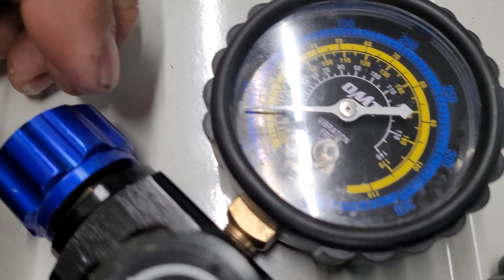How we recover mini split refrigerant back to the outdoor unit, same as how it shipped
This video gives the HVAC pump down procedure. If you ever want to move (or recover, or restore, or reclaim or pull back) r410a refrigerant for a mini split back to the compressor (outdoor unit) for whatever reason (such as moving the unit or making a repair to the inside unit), follow this procedure. It's less than 30 seconds once you have your gauges and the correct hex wrench to close the valves on the outside unit. No vacuum pump need. No recovery machine is needed. The compressor does the work. Note the comments below for some additional explanation and hints based on questions others have had. If you need help with this procedure, post up to the comments section.

Check out this 'get back' snippet and be sure to visit the Rock & Roll Hall of Fame in Cleveland...a gem of a museum in a gem of a city